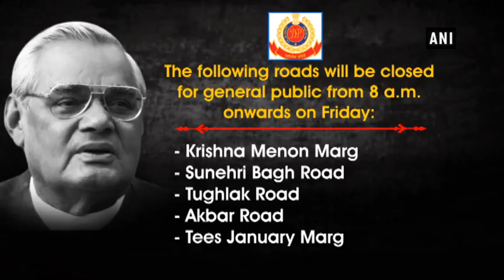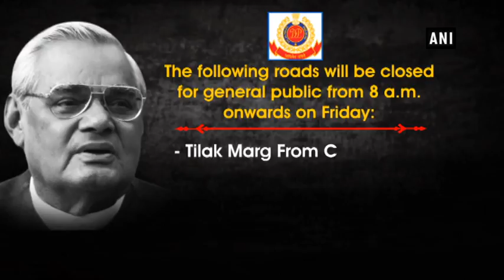Delhi Police issues traffic advisory for Vajpayee's final journey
New Delhi, Aug 17 (ANI): Keeping in mind the final procession of former Indian prime minister Atal Bihari Vajpayee on Friday, the Delhi Police has issued a traffic advisory for the national capital. Almost all roads leading to central Delhi including Krishna Memon Marg, Akbar Road, Janpath and India Gate C-Hexagon, among others, will remain closed from 8 a.m. onwards for the general public today in order to ensure smooth vehicular movement during Vajpayee's final journey. Vajpayee, the 10th prime minister of India who breathed his last on Thursday evening, will be cremated on Friday with full state honour. The mortal remains of the former prime minister which is presently resting at his Krishna Menon Marg home will be taken to the Bharatiya Janata Party (BJP) headquarters at around 9 a.m. Vajpayee's funeral procession will take place at Smriti Sthal at 1:30 pm.